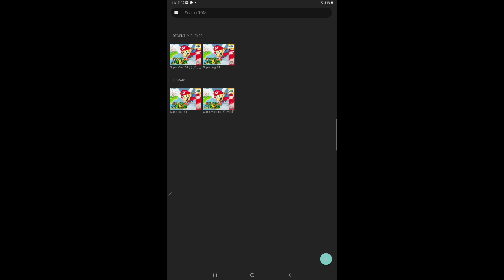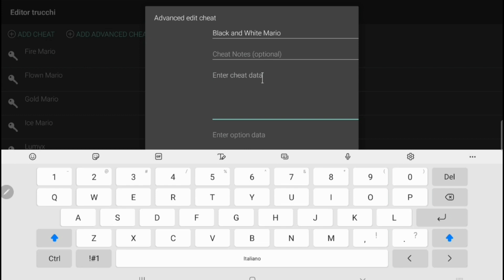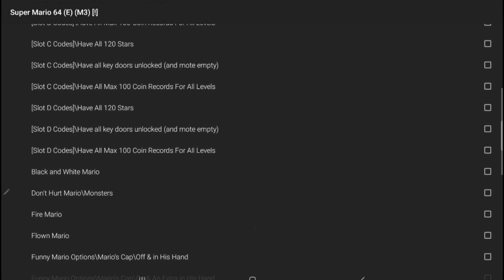How to customize Mario in Super Mario 64